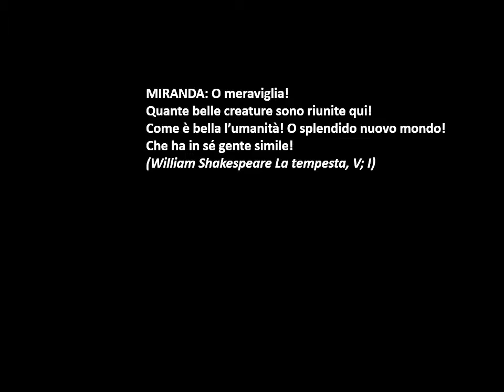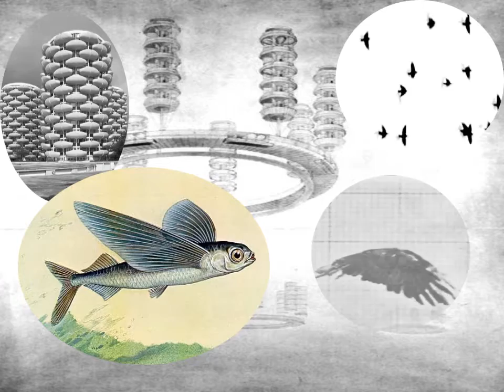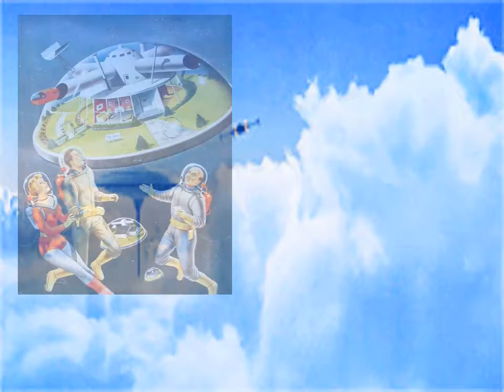meraviglia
Maurizio Giuseppucci, video realizzato per biblioterapia, 2013: La meraviglia, che passione! Reading a cura di Lorella Barlaam Wunderkammer. Stanze (e cassetti) delle meraviglie